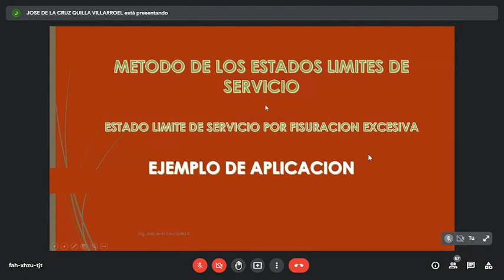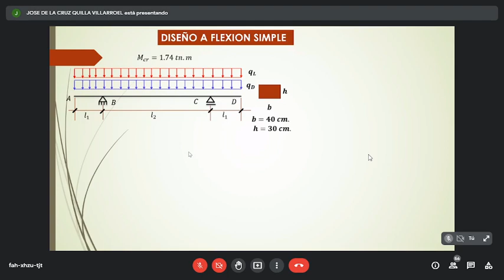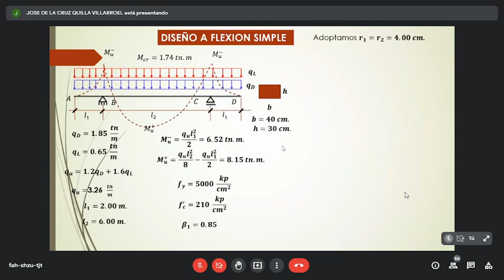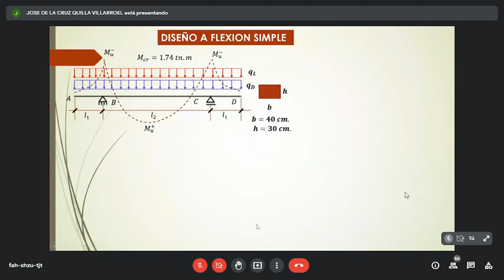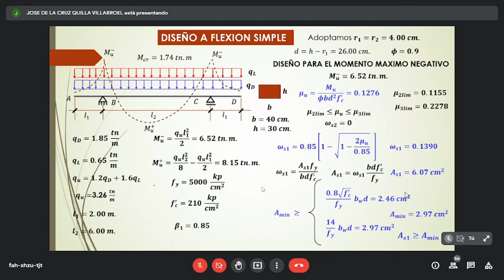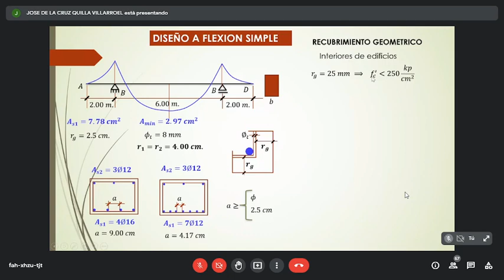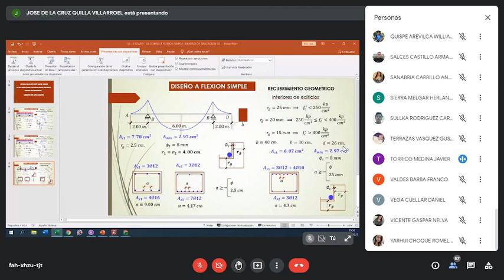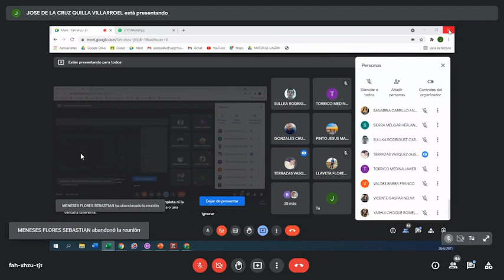CLASE 13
EJEMPLO 1 DE APLICACION DISEÑO A FLEXION SIMPLE